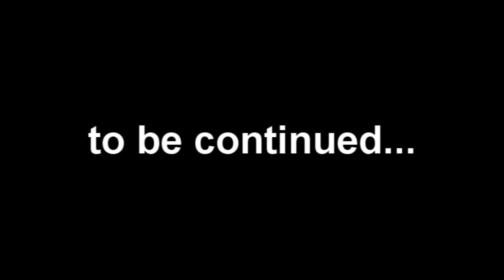SR VLN 2013 - Test Onboard.wmv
SR VLN 2013, скоро на СимРейс.рф